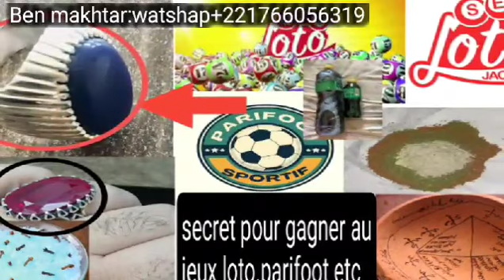POUR AVOIR LA CHANCE DE GAGNER AU JEUX(PARIFOOT,JAKPOT ,1XBET ETC ) C’EST TRÈS PUISSANT